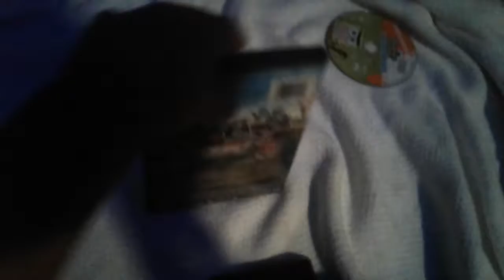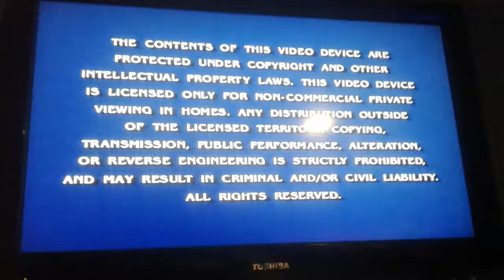November 8, 2019